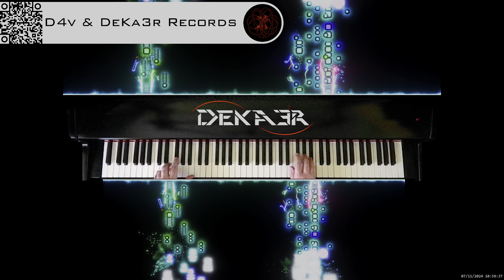🔴 irl 🎹 BALLAD OF LOVE - MÚSICA • PIANO MUSIC • PRODUCER • COMPOSER